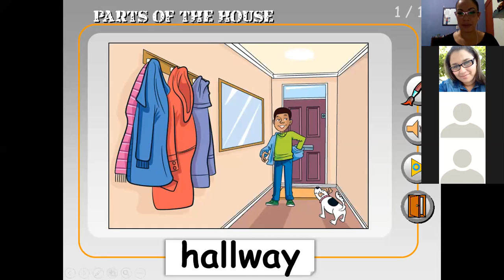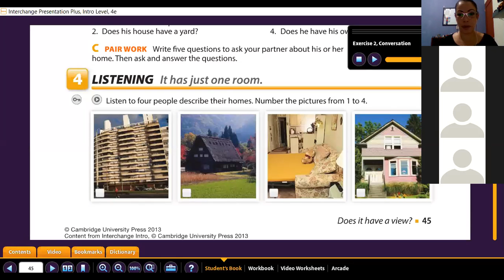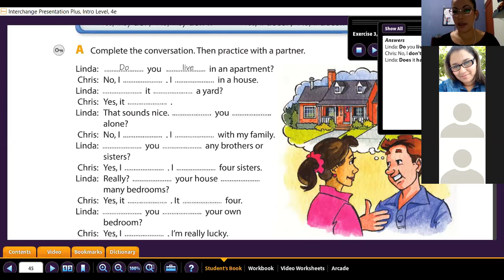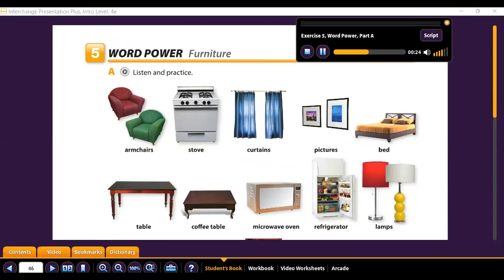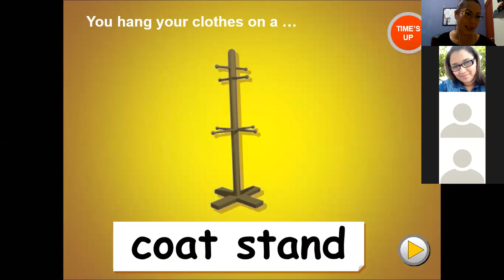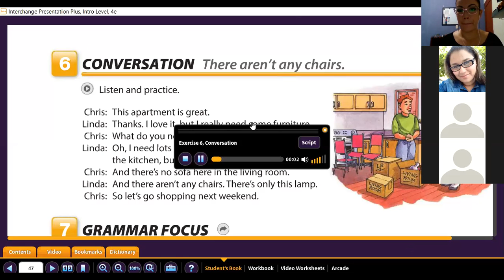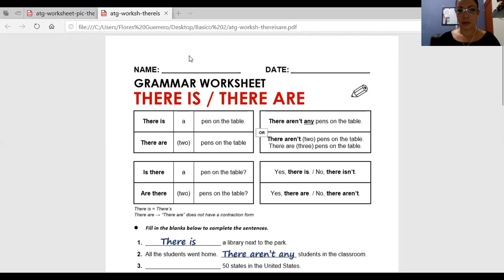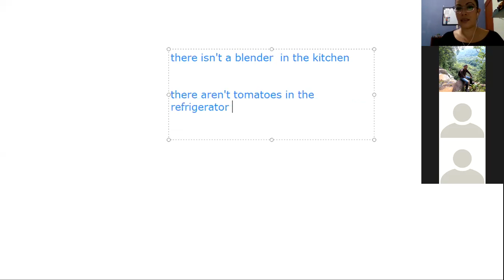Ingles Corporativo- Parts of the house and furniture